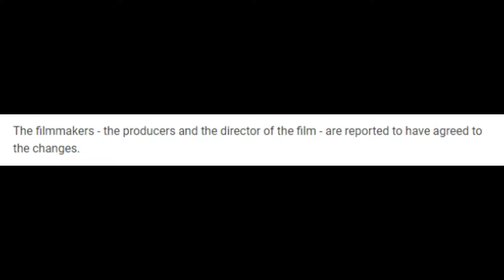'Padmavati' In Big Trouble Censor Board Rejected Movie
'Padmavati' In Big Trouble Censor Board Rejected The Movie
By asking some changes to do in movie and change in a song
After that Padmavati will get a certificate..